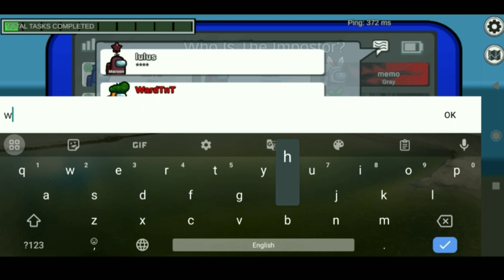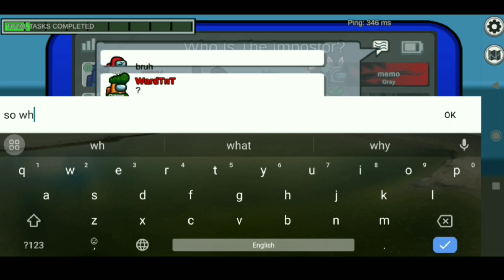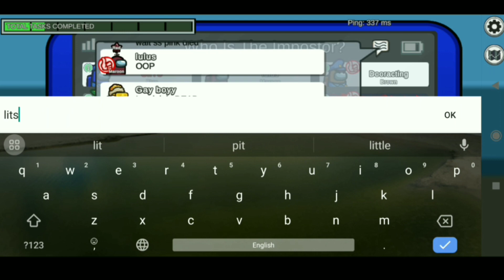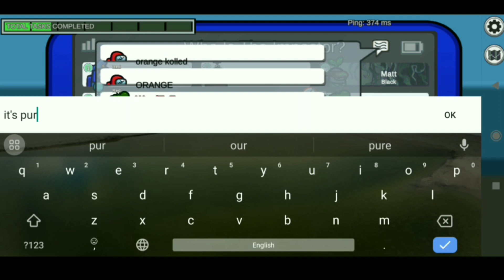I knocked off my own teammates to win the game | among us fun gameplay